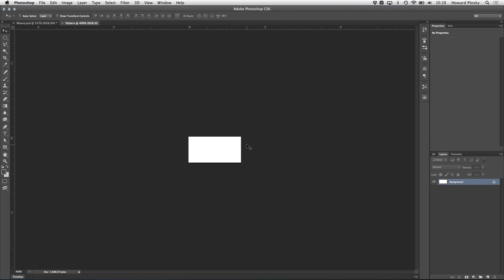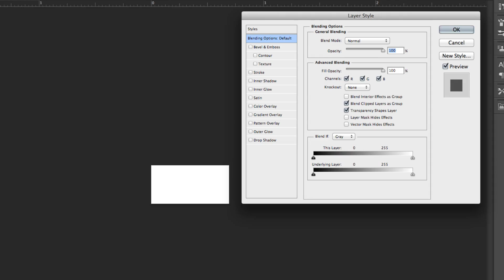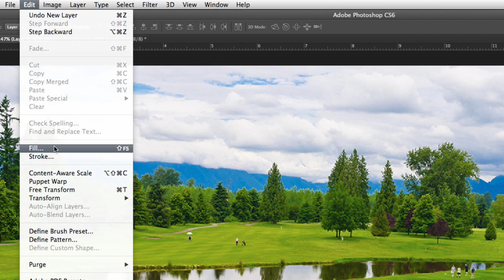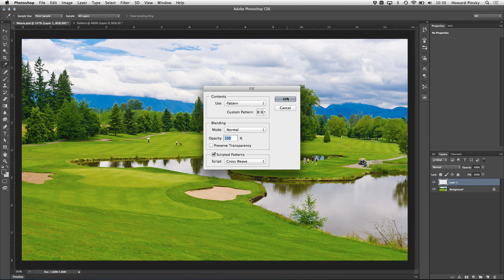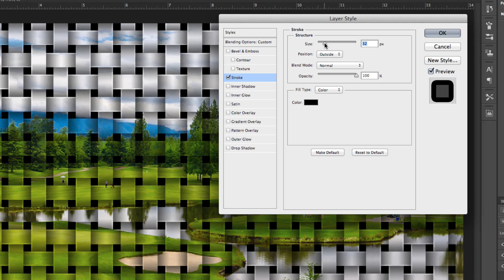How to Create an Interweaving Texture in Photoshop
Learn how to use Adobe Photoshop to create an 'interweaving' texture effect using one of Photoshop CS6's new features: Scripted Patterns.

Tools used in this tutorial:

Layer Styles: If you're looking to add effects to your layers, you'll likely want to use Layer Styles. Whether it's an outer glow, a few shadows, or a bevel to give it depth, the possibilities are endless!